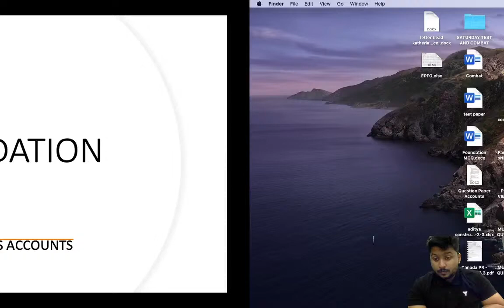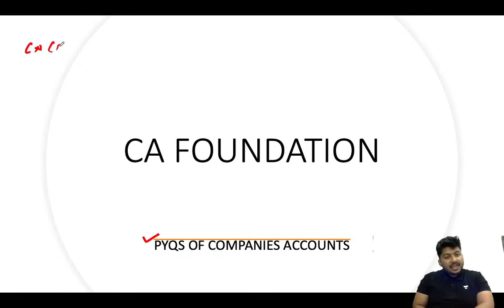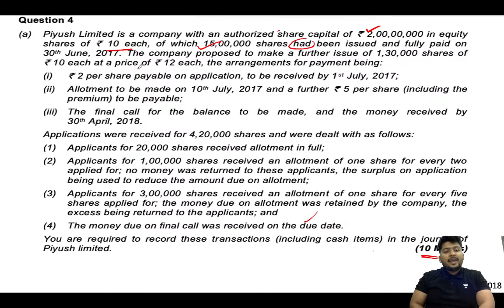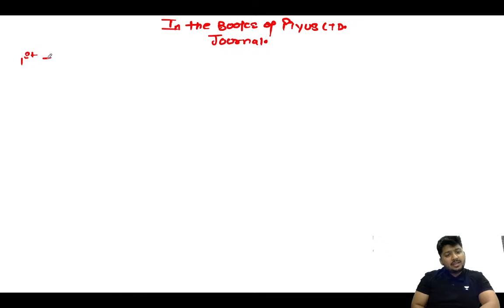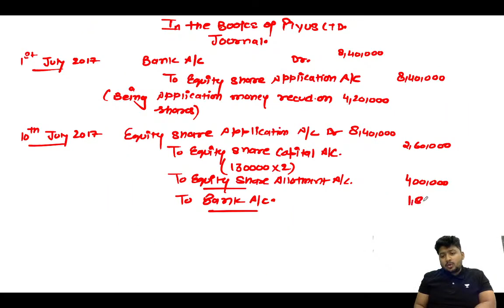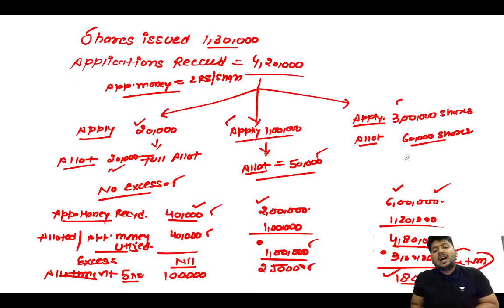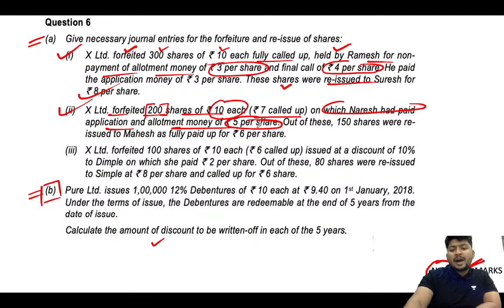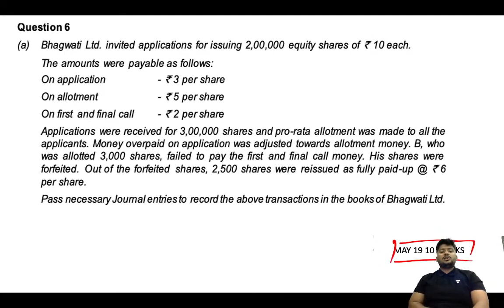Previous Year Questions of Companies Accounts | Nakul Katheria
In this session, Educator Nakul Katheria will be discussing the Past Year's Questions of Accounts

Call Nakul Katheria's team on  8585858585 and take your CA Preparations to the next level.

You can enroll to Unacademy Subscription and get the following benefits:
1. Learn from your favourite teacher
2. Dedicated DOUBT sessions
3. One Subscription, Unlimited Access to Live Online Classes and Videos
4. Real-time interaction with best-in-class teachers
5. You can ask doubts in live online classes
6. Limited students in each Class
7. Download the videos & watch them offline